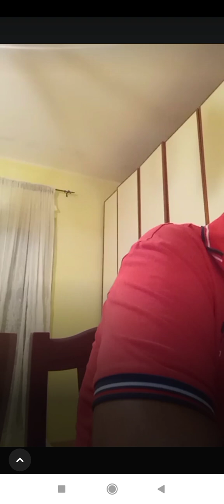NON ESSERE TURBATO TI DICE GESÙ!!!!!!!